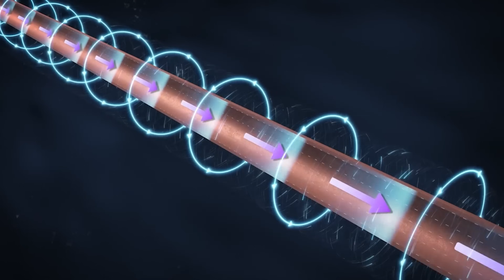SpaceX aims Starship Flight 9 late April with first reused booster | Mars in 30 days? Plasma Engine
SpaceX aims Starship Flight 9 late April with first reused booster | Mars in 30 days? Russia unveils prototype of plasma rocket engine

Welcome back to another episode of Engineering Today, and I hope you’re all having a great time.
SpaceX just crossed a big line in the Starship program. Booster 14, the same Super Heavy booster that launched on January 16, 2025, is being prepared to fly again. This will be the first time SpaceX reuses a booster in the Starship test program. It’s also the first time we’ll see a significant portion of the engines from that previous flight used again.